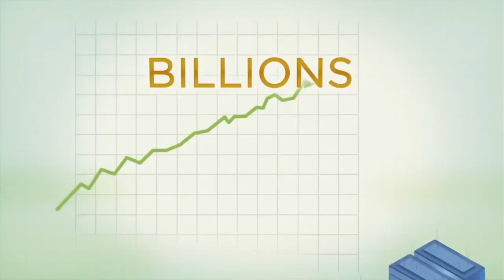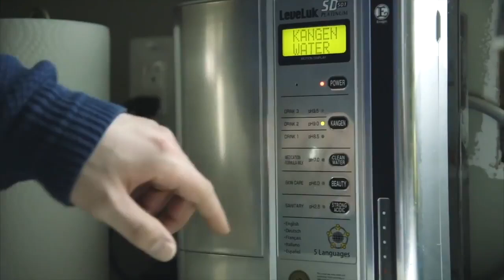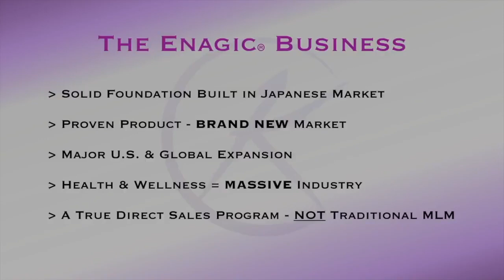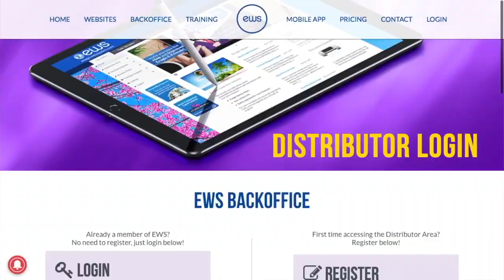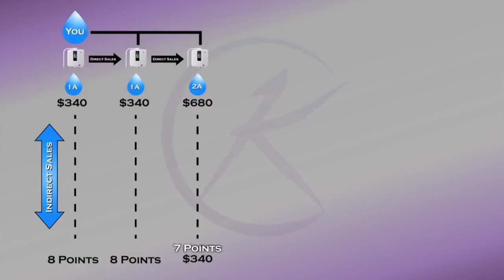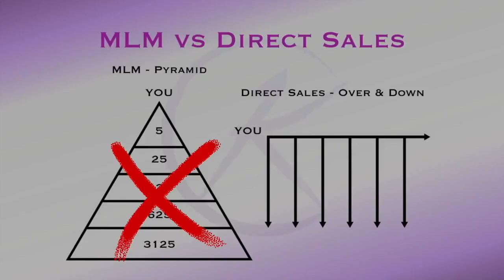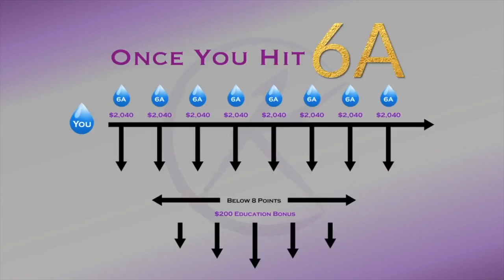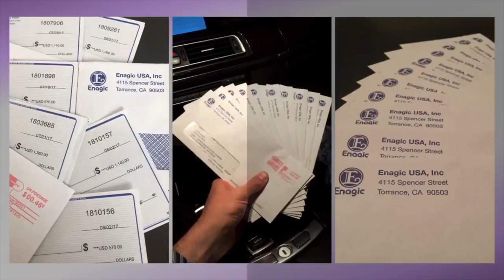Enagic compensation plan 2